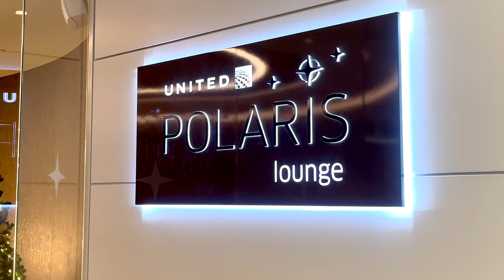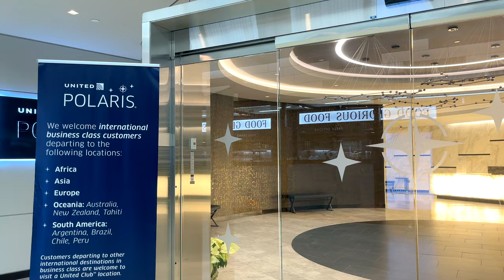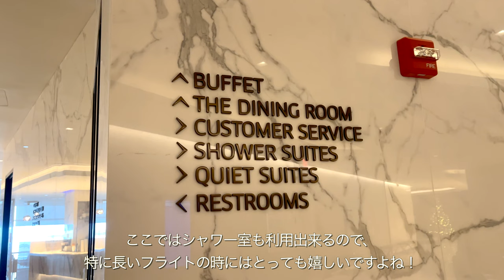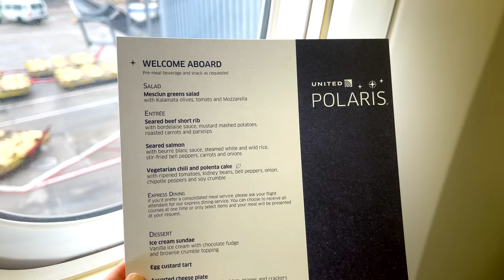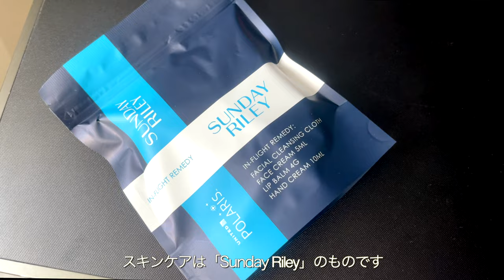United Airlines Business Class Polaris,15 hrs Flight NY ⇔ Japan, Polaris Lounge Tour in Newark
Hi Everyone! It's J'adore New York♡

Today, I'd like to share my recent business trip flight experience with United Airlines from New York to Japan!
This time, I took a United Airlines business class, Polaris. The plane I boarded was United Airlines UA131 (Boeing 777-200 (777)) from Newark to Haneda.

Since United Airlines does not have first class on its international flights, Polaris is designed to be wider than regular business class, and it is also called "the best business class seat" because of its extensive services dedicated to quality sleep, and it is truly a highly satisfying experience.
Before my flight, I also toured the "Polaris Lounge," which is United Airlines' exclusive first and business-class lounge.

Please take a look at it as if you are experiencing the 15-hour air trip from New York to Japan with me:)

Below are the details of the Polaris Lounge and the plane we used!

【United Polaris】
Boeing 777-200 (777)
Flight number： UA130
Newark, USA ⇔ Haneda, Japan

We will continue to deliver new videos featuring recommended spots in New York and around the world.

1. Afternoon tea at the New "Tiffany Blue Box Cafe" in NYC| Breakfast at Tiffany's | NYC Vlog

3. Hudson Yards Tour | Edge, Shopping, Art gallery, and restaurant with beautiful night view of Vessel

4. Chic boutique with a Parisian vibe | Art, tableware, and cute items in Brooklyn | Ace Hotel Brooklyn

License Number N9AHaq